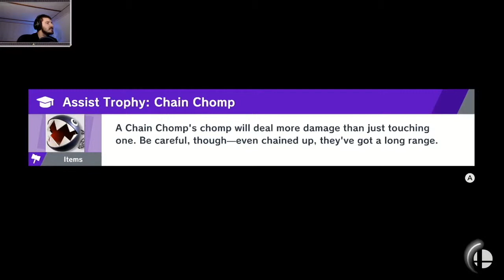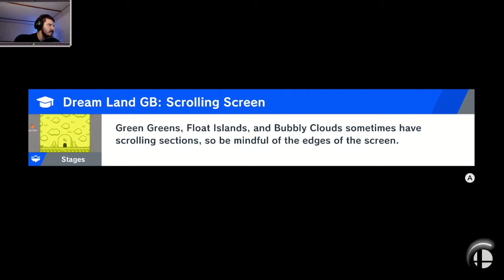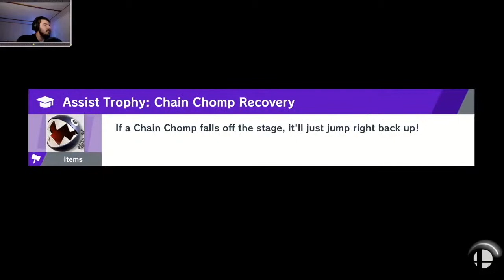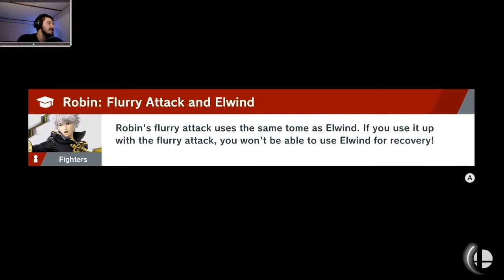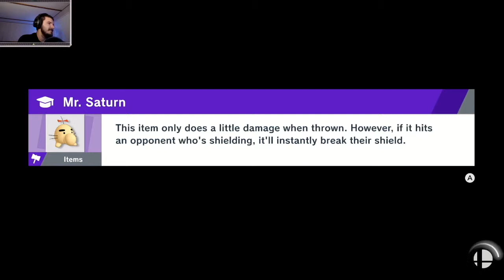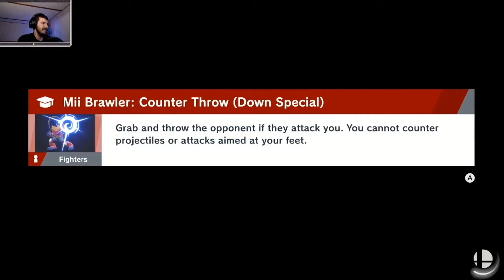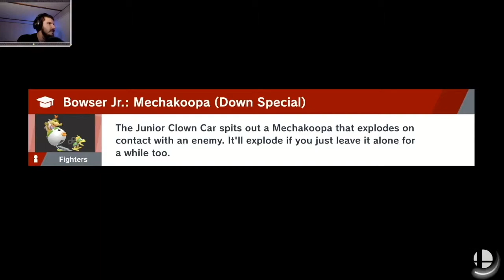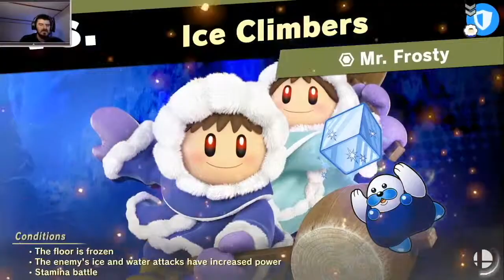GETTING CLOSE! | Super Smash Bros. Ultimate # 16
We get to about 97% completion in World of Light. Sorry about the audio, hopefully, I've found a permanent solution.

Wanna play with me?
Steam: Yeagerbr
Xbox: Yeagerbr
PlayStation: Yeagerbr
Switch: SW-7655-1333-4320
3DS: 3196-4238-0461